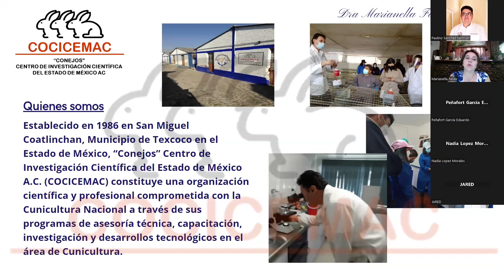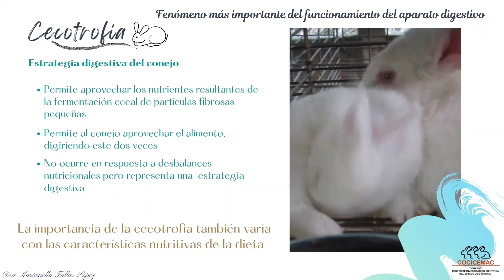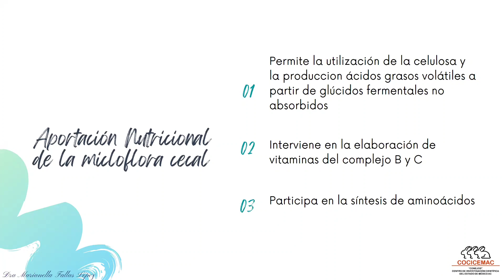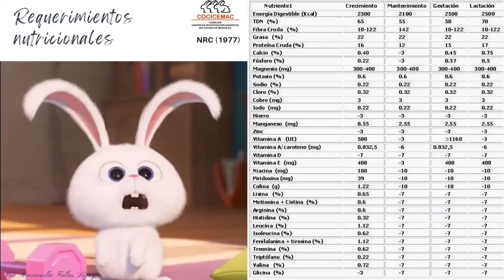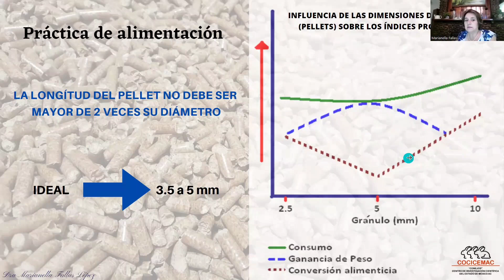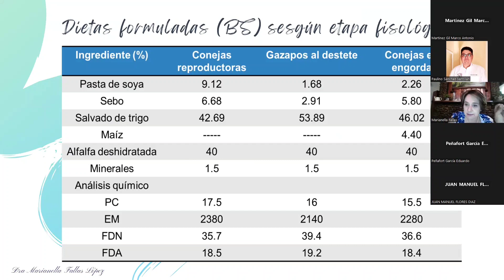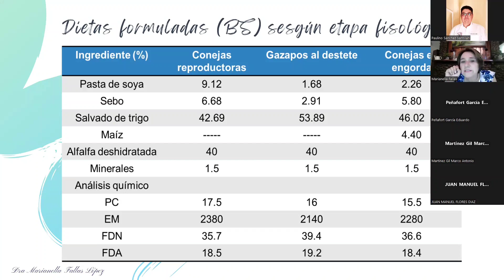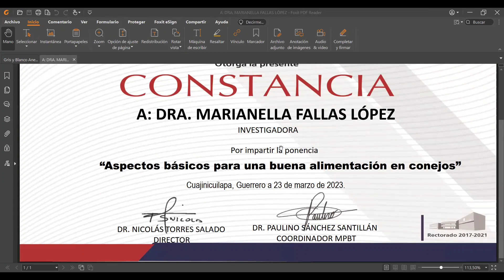Aspectos Básicos para una Buena Alimentación de Conejos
Ponencia de la Dra Marianella Fallas López con el tema Aspectos Básicos para una Buena Alimentación de Conejos para alumnos de la unidad de aprendizaje Alimentos y Nutrición Animal de la Facultad de Medicina Veterinaria y Zootecnia No. 2 de la Universidad Autónoma de Guerrero